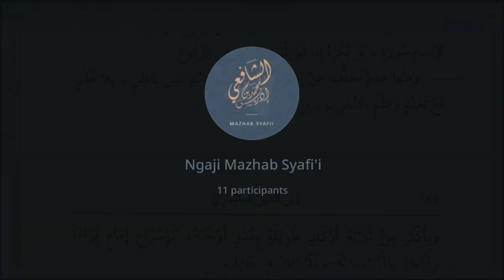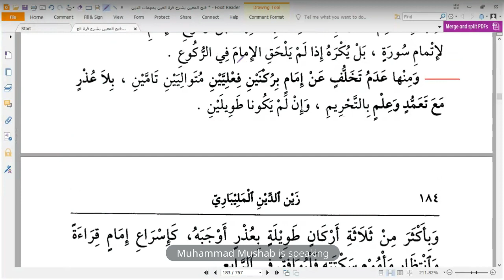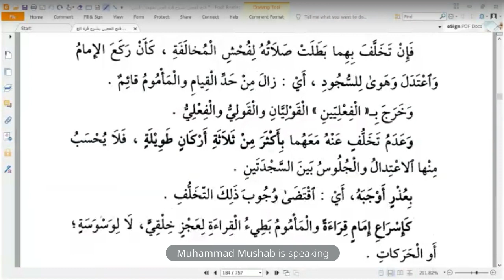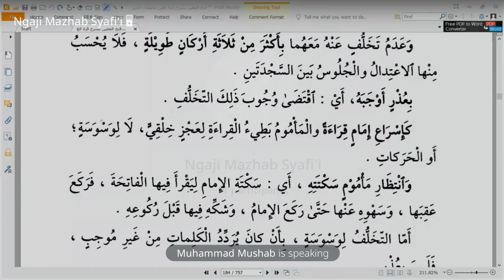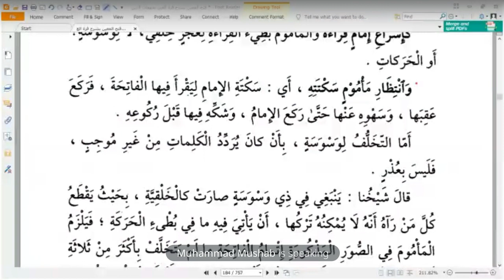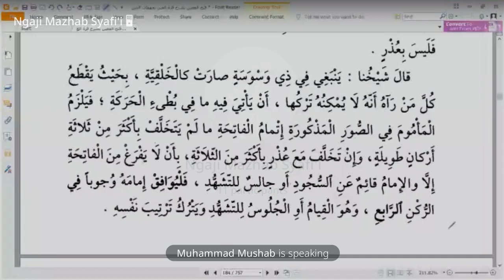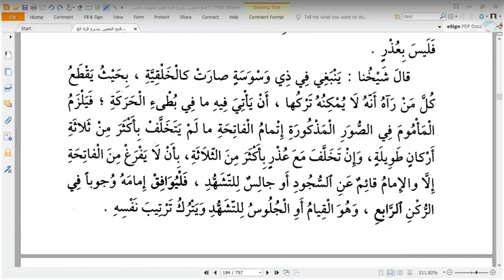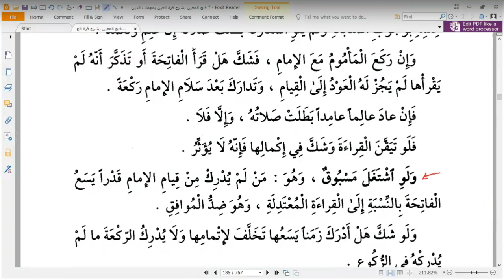90. Pasal Sholat Berjamah (Bag11) - Bab Salat (90) - Kitab Fathul Mu'iin - Muhammad Mush'ab, Lc, M.E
Kajian Rutin Fikih Syafi'i Pekanan
Kitab Fathul Mu'iin - Bab Salat Pertemuan Ke-90 - Pasal Sholat Berjamaah (Bag. 11)
Oleh Ustadz Muhammad Mush'ab
Kitab Fathul Mu'iin merupakan penjelasan dari Kitab Qurrotul 'Aini Bi Muhimmatid Diin karya Asy-Syaikh Zainuddin Al-Malibari